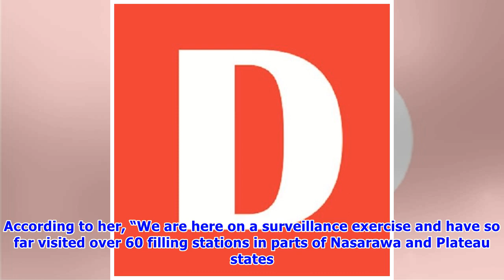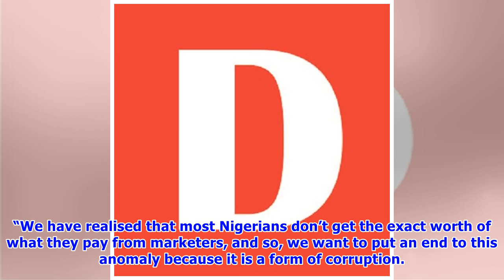Weights department nabs 10 petrol stations in Jos, environs under-dispensing fuel to customers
The Department of Weights and Measures in the Federal Ministry of Industry, Trade and Investment, disclosed on Thursday that it has nabbed 10 fuel stations under-dispensing fuel in Plateau and parts of Nasarawa states. The Chief Legal Metrology Officer of the Department, Mrs Cordelia Nwachukwu, who led the team of inspectors, disclosed this to journalists in Jos shortly after inspecting some petrol stations in Jos and Bukuru metropolis. Nwachukwu said that the team had inspected over 60 petrol s...